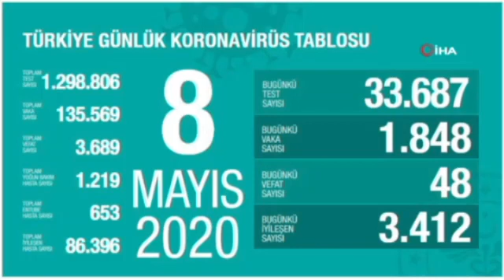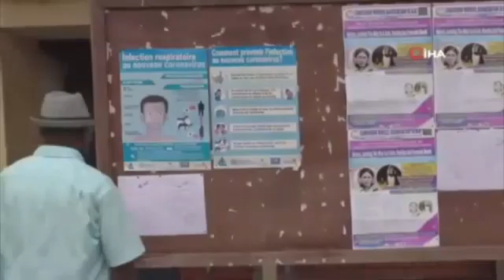8 Mayıs 2020 - Gündem Özeti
8 Mayıs 2020 - Gündem Özeti